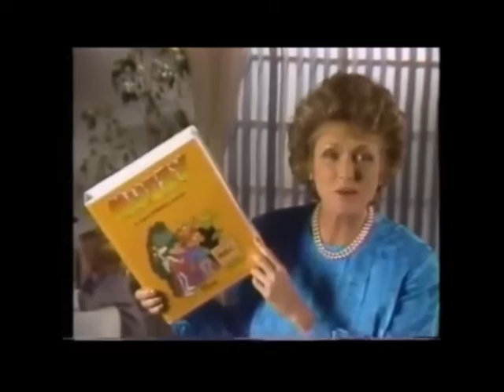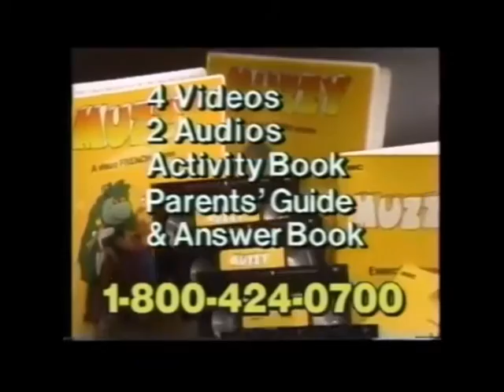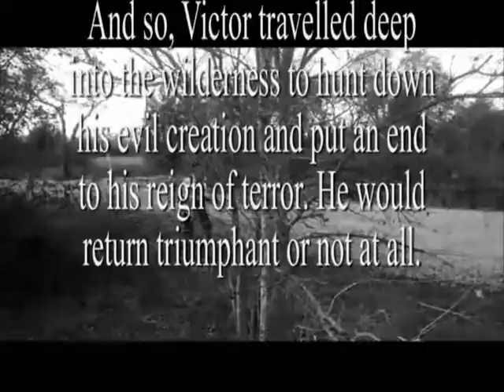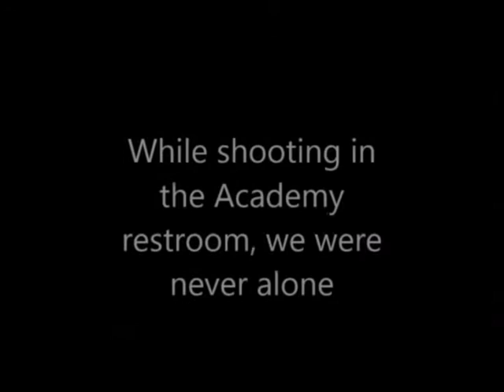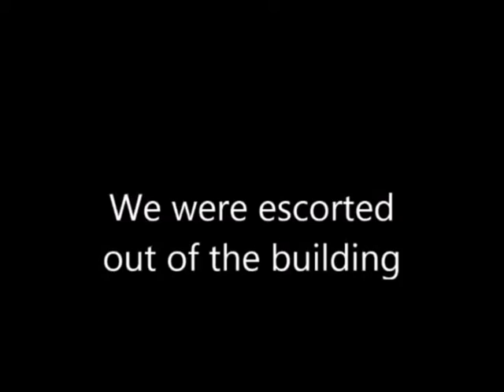PBS Frontline: Frankenstein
This video is about a book